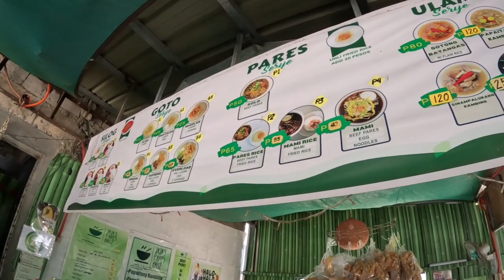Sa halip na bulaklak at bunga nag usbong ng marami bakit kaya?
nagdahon ng marami#virgiliobunag